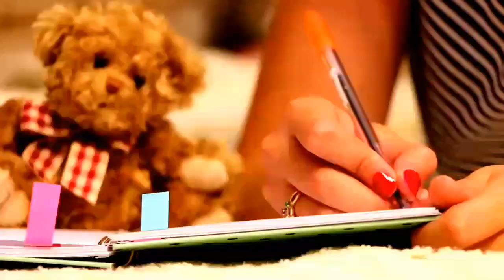Unseen Passages | Important / Common Prose Passage For HSLC 2023| How To Solve Passage/Comprehension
In This Video I Explained about Class 10 English UnSeen Passages In The Simple Bengali Language.

                    ○○ English ○○
              ~~~ UnSeen Passages ~~~

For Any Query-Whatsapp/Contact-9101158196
আমি এই Channel এ Class 10 এর Maths এবং English Textbook Questions এবং Grammer Section full course করাবো।যদি Video গুলো ভাল লাগে তাহলে Video গুলতে Like  করবেন এবং Channel টি SUSCRIBE করে Bell  Icon এ Press করে রাখবেন আরো New Video সবার প্রথমে পাওয়ার জন্য।
_Key Words:-

HSLC 2023
মেট্রিক পরীক্ষা ২০২১
Class 10 Seen Passages
HSLC 2023 Common Passages
English UnSeen Passages
Passages For Class 10
SEBA Common Questions
Class 10 English Important Passage Writings
Class 10 Important English Questions
HSlC 2023 Important English Reading Comprehension
Common English Passages For HSLC Exam 2021
HSLC 2023 Common English Questions
SEBA English New syllabus for HSLC 2021
Class 10 English New Syllabus SEBA 2020-21

                            ~~ ধন্যবাদ~~